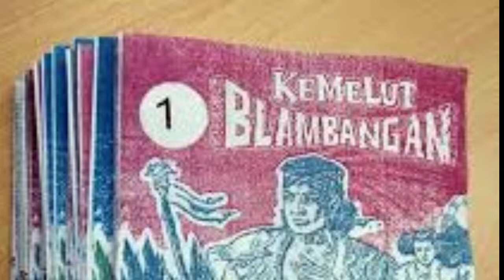Kemelut Blambangan Bagian 125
Jawab dua orang Adik seperguruan itu serempak.

   Demikianlah, pada keesokan harinya, tiga orang bersaudara seperguruan itu lalu berangkat meninggalkan perkampungan baru Driya Pawitra dan berpencar, setelah Ki Sarwaguna meninggalkan pesan kepada para muridnya agar kalau terjadi serbuan gerombolan orang Blambangan yang mempunyai banyak orang sakti, mereka jangan melawan dan menyelamatkan diri pergi dari situ.

   Blambangan dan sekutunya telah membuat persiapan besar-besaran. Adipati Santa Guna Alit yang dalam persekutuan dengan Bali, Madura dan daerah-daerah kecil lainnya, juga diam-diam didukung Kumpeni yang tidak berani terang-terangan membantu Blambangan, diwakili oleh Satyabrata, telah mengangkat Bhagawan Kalasrenggi sebagai kuasa dan wakilnya. Tentu saja yang memperkuat persekutuan itu terutama sekali adalah dari Bali. Raja Dewa Agung dari Gelgel membantu dengan pasukan pilihan dipimpin oleh Panji Buleleng dan Macan Kuning, dua orang senopati Gelgel yang terkenal sakti mandraguna.

   Perwira-perwiranya yang terkenal di antaranya adalah Ki Tabanan dan Ki Pacung. Mereka bercampur dengan pasukan yang dipimpin Tejakasmala dan pasukan Bali itu berjumlah tidak kurang dari dua laksa orang. Juga pasukan dari Madura yang dipimpin Ki Randujapang sebanyak lebih dari tiga ribu orang sudah siap. Bersama pasukan Blambangan sendiri dan pasukan daerah-daerah yang lebih kecil seperti Panarukan, Blitar bagian timur dan lain-lain, maka seluruh pasukan berjumlah tidak kurang dari lima laksa orang.